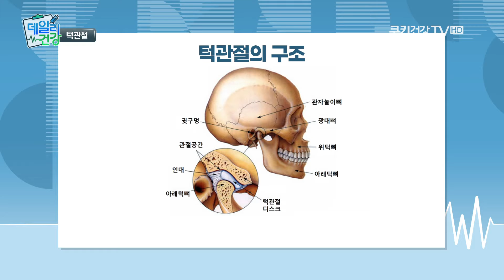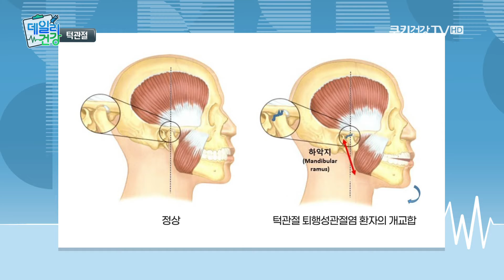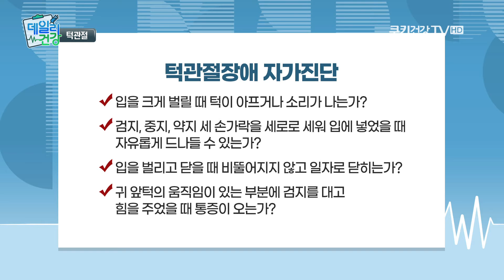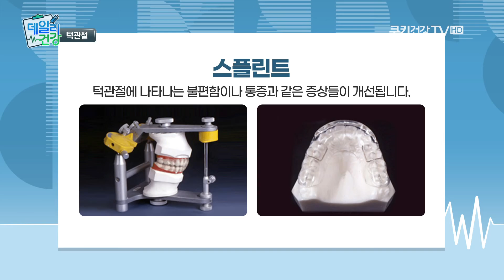턱에서 '딱딱' 소리가 난다? 턱관절의 모든 것_치과의사 이권우